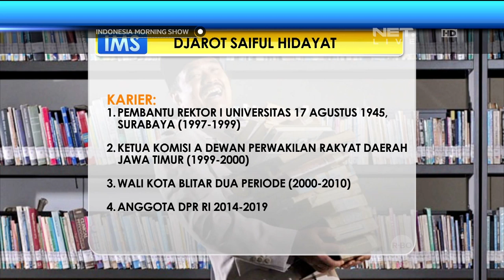Talk Show - PDIP Rekomendasi Djarot Saiful Hidayat Jadi Wagub DKI Jakarta -IMS